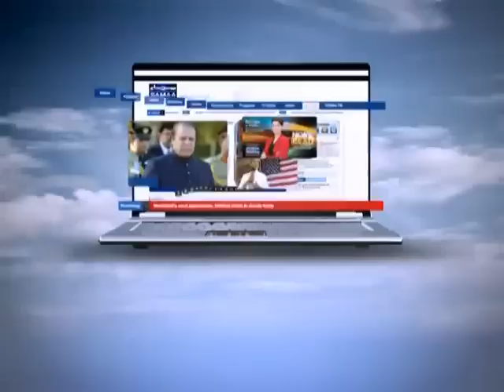Zer-e-Bahas, July 29, 2012 SAMAA TV 3/3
A serious political show for all those people who only believe in credible facts, Zer-e-Bahas features Arif Nizami as an expert analyst who will express his views on topical issues and developments put forward by a moderator in a studio. The present political situation of the country will be discussed in light of past developments and possible future outcomes where Arif Nizami will enlighten viewers with his highly articulate dialogue.  Fresh: Sunday at 05:05PM. Repeat: Sunday at 04:05AM